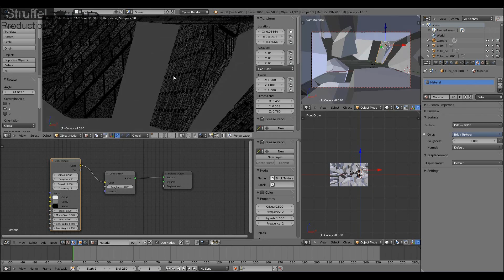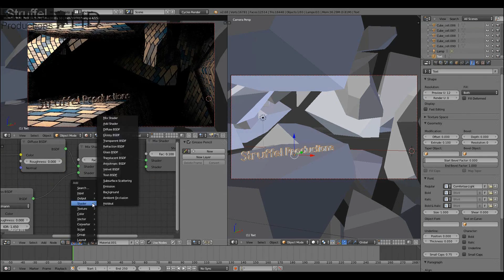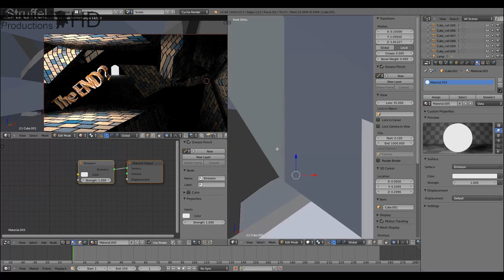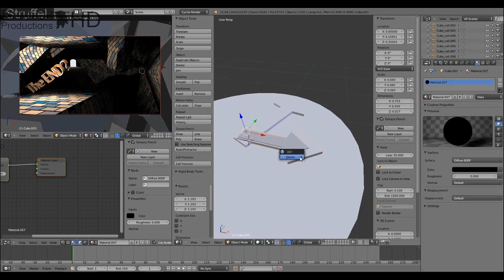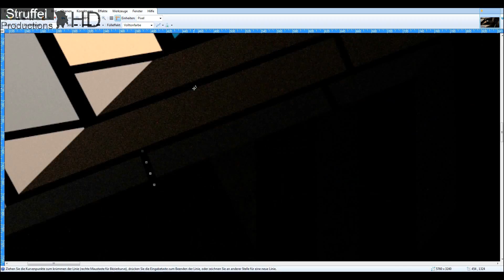"The END?" - Speedart in Blender und Paint.NET